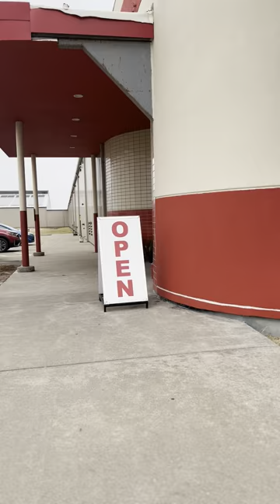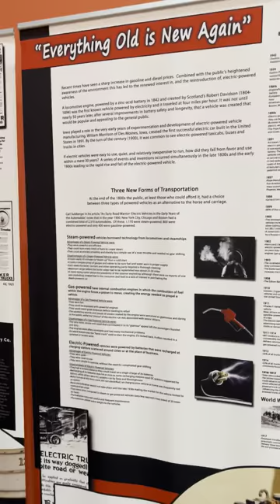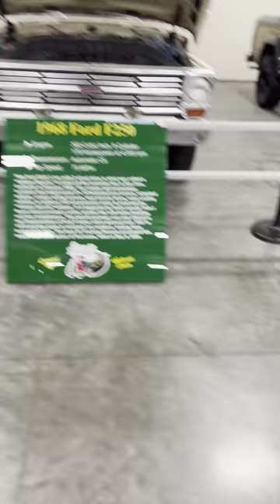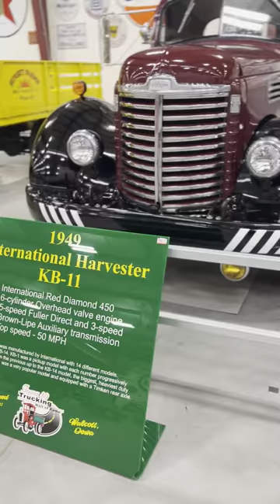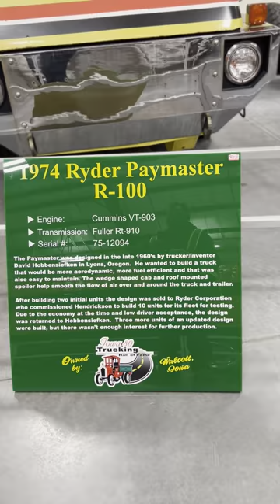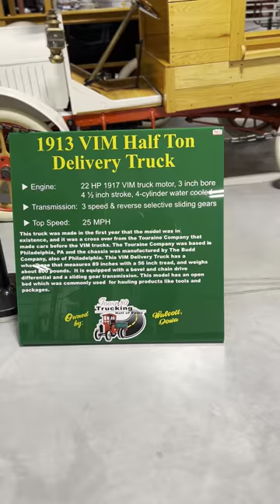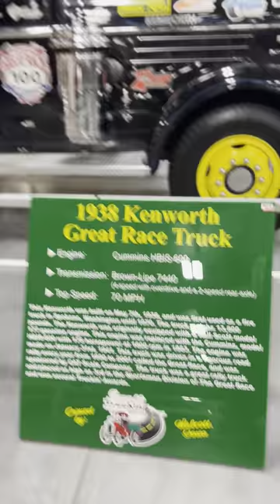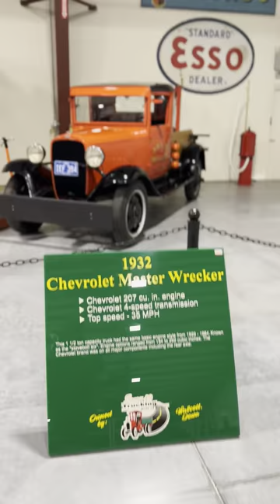Iowa 80 Truck Museum Tour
Join me as I take a scroll back in time inside the Trucking Museum in Iowa USA. There are a lot of truck to look at and some still need to be restored. Enjoy both parts of this two part video.